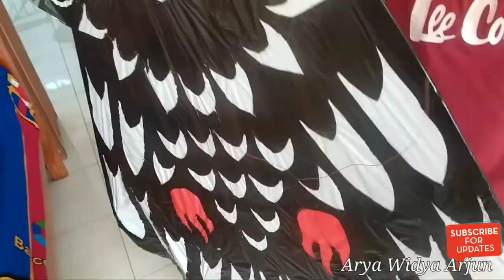Bermain layangan celepuk merah | arya widya arjun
layangan lampu,
layangan janggan terbaik,
layangan janggan terbesar,
layangan bebean,
layangan bebean terbesar,
layangan celepuk terbaik,
layangan celepuk terbesar,
layangan celepuk terbang,
layangan celepuk,
cara buat layangan lampu,
bermain layangan,
lomba layangan janggan,
lomba layangan bebean,
lomba layangan celepuk,
lomba layang-layang di bali,

celepuk kite,
big fish kite,
fish kite,
bigges kite in bali,
kite in bali,
best kite,
best kite in bali,
bali kite festival,
bali kite,
vietnam kite,
japan kite,
thailand kite,